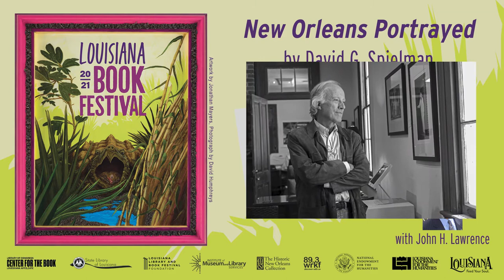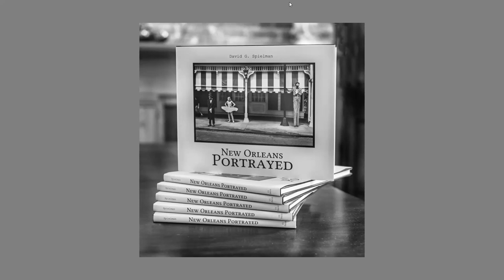New Orleans Portrayed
Photographer David Spielman and moderator John Lawrence share images from Spielman's most recent book that "celebrates the people and places that make [New Orleans] such a special town."
See the full program of events for the 2021 Louisiana Book Festival

This program made possible in part by funding for 2021 Rebirth grants administered by the Louisiana Endowment for the Humanities (LEH) and provided by the National Endowment for the Humanities (NEH) as part of the American Rescue Plan (ARP) and the NEH Sustaining the Humanities through the American Rescue Plan (SHARP) initiative.

Any views, findings, conclusions or recommendations expressed in this video do not necessarily represent those of the National Endowment for the Humanities.